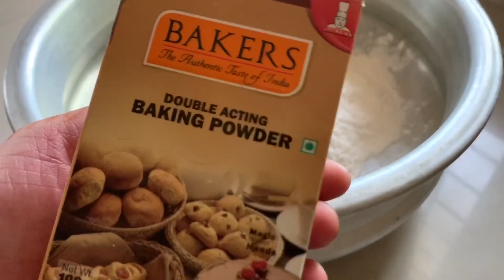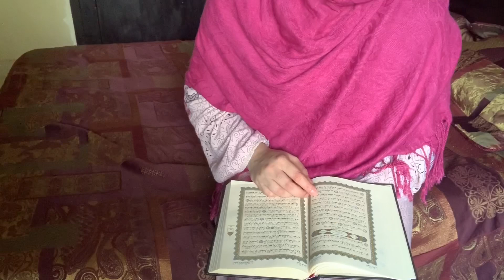ഒരു സിംപിൾ ഇഫ്താർ വ്ലോഗ് |Ifthar Vlog|Pita Bread|Chicken Gravy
Ifthar vlog